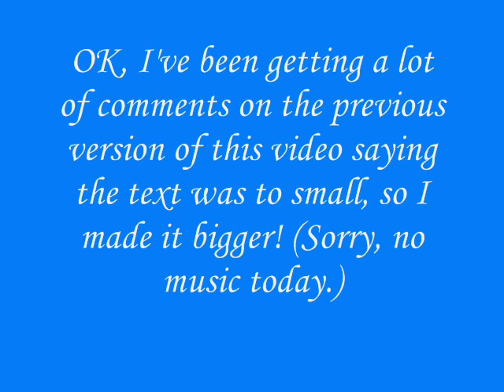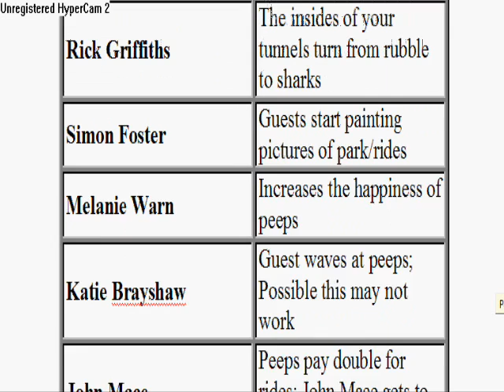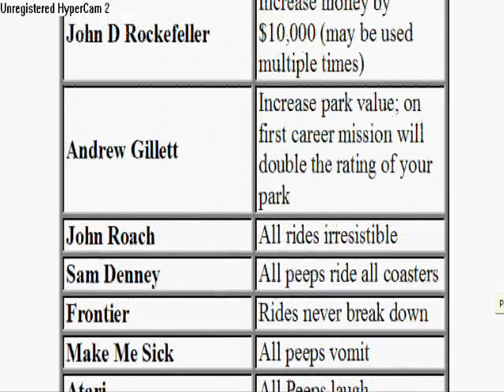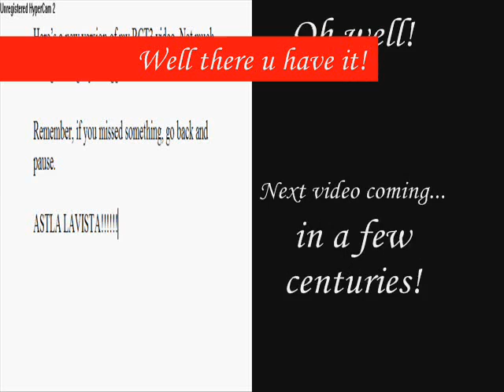All RCT3 Cheats V2